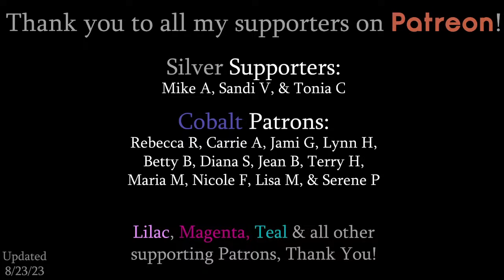How to paint Abstract Boho Style Art | Free LIVE Watercolor Painting Class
Learn how to paint in this free, step by step watercolor painting tutorial by Samantha Anderson Artist.

Range of Watercolor colors we'll be using in this class:
Brown
Pink
Purple
White

WATERCOLOR SUPPLIES: Here's what I'll be using:
- Watercolor Set: I'll be using these which is probably the best quality watercolors I've used, but for this class a normal palette such as this would do fine. (I've used both and either will work!)
- Mixed Media Book (Optional: perfect to cut in half for 4.25x5.5 cards)
- Simple Brush Set
- Fine Tip Paint Pens, for adding detail and/or signing your work

Individual Supplies:
CANVAS: I'll be using an 11x14, but any size should do. You'll just have to adjust as necessary

ACRYLIC PAINT:
Paint kits:
- I'm currently use Hippie Crafter Acrylic Paint
- 1-2 people/classes | 24 colors
- 3-4 people/classes | 24 colors
- 1-2+ people/classes | 48 colors
- 3-4+ people/classes | 48 colors

PALETTE: I'll be using my ceramic tile or my Flat Palette (both ideal for palette knife and Q-Tip paintings) but I used a simple round Palette with pots for years

OTHER SUPPLIES
- Painter’s Tape

Materials aren't exact, so use what you have! Make sure to follow my Samantha Anderson Artist Page and RSVP to this event to receive event updates.